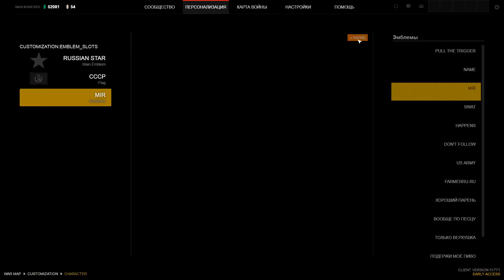WORLD WAR 3 ОБЗОР - РУССКИЙ МИР!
WORLD WAR 3,  хотел поиграть, но залип на внешнем виде своего персонажа. Это пиздец. Столько всего интересного, а оружие можно под себя подстроить как угодно. Пока сказать особо нечего не могу. Но идея игры мне понравилась, на злобу дня. Судя по отзывам много багов и малый онлайн. Но мне пока это не удалось прочувствовать. Игра похожа на БФ не спорю, но это разве плохо?=)